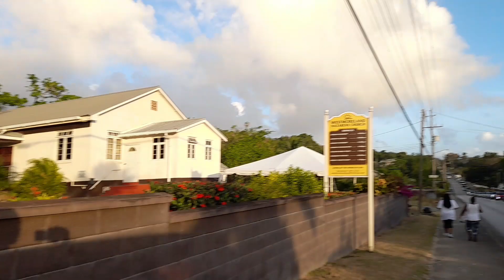Westmoreland St. James Barbados🇧🇧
This is the Westmoreland section of the Ronald Mapp Highway (Highway 2A) heading towards the north of the island